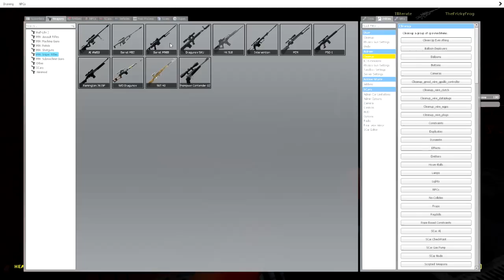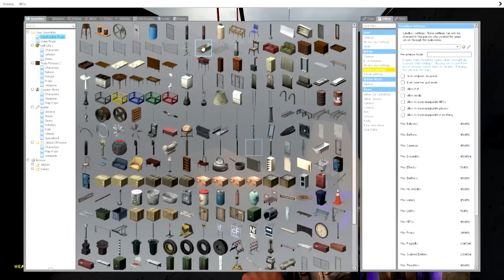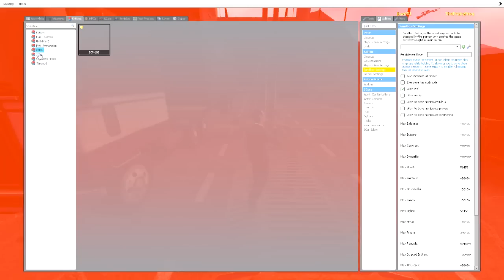GMOD SNIPER BATTLE! - Garry's mod sandbox Funny Moments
Today we take a look at dm_bridge with its amazing cars on a bridge!